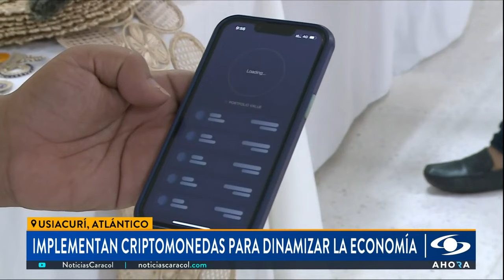Implementan criptomonedas para dinamizar la economía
Usiacurí es desde hoy el primer municipio de Colombia que implementa la criptomoneda en sus transacciones comerciales. Con esto busca dinamizar el sector productivo y turístico de la población, ubicada en el centro del Atlántico.